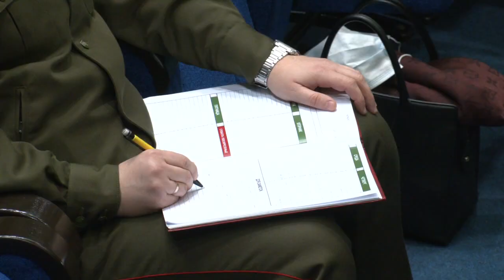Факторы развития страны. О чём говорили на областном форуме?